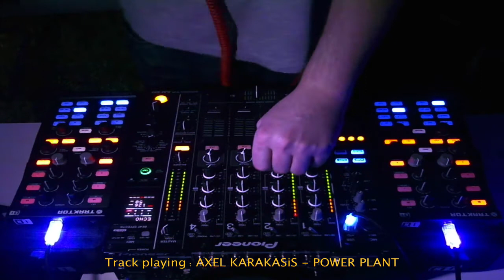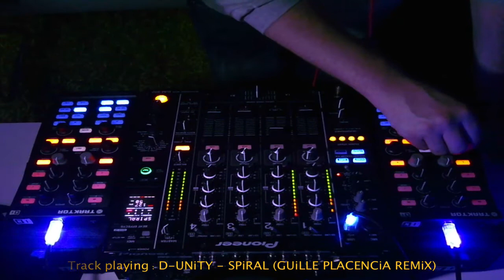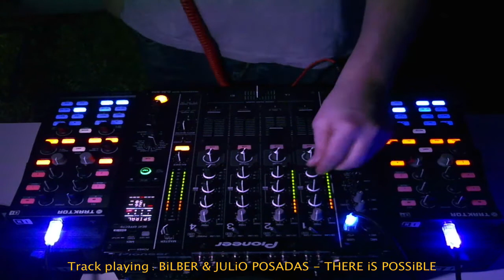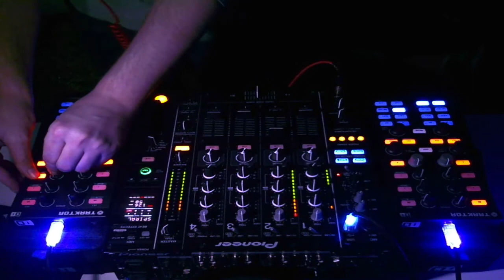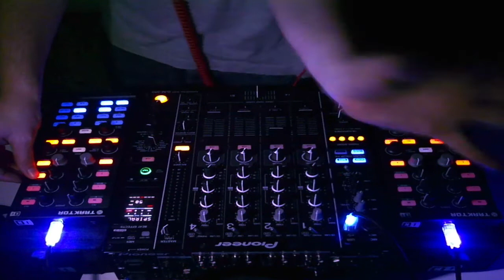Tom Tronic -BEAT ROOM- Techno House Mix December 2014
Here are my favorite Tracks for the first Part of December 2014 :)

TRACKLiST:
1. Jose Baher - The Foul (PROMO)
2. Axel Karakasis - Power Plant
3. Aitor Ronda - Red Whale
4. D-Unity - Spiral (Guille Placencia Remix)
5. Nino Bua - My Hood
6. Carlo Riviera - The Drone (PROMO)
7. David Sainz - Purple Sky (Jhon di Gonza Remix)
8. Bilber & Julio Posadas - There is Possible

THANX FOR WATCHiNG & LiSTENiNG !